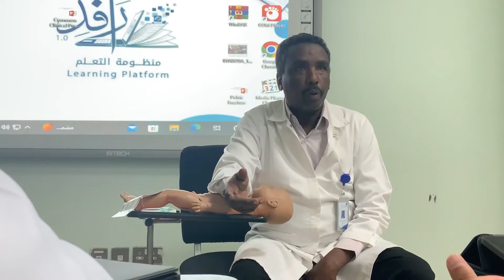Neurology & Neurosurgery M : Lumbar Puncture